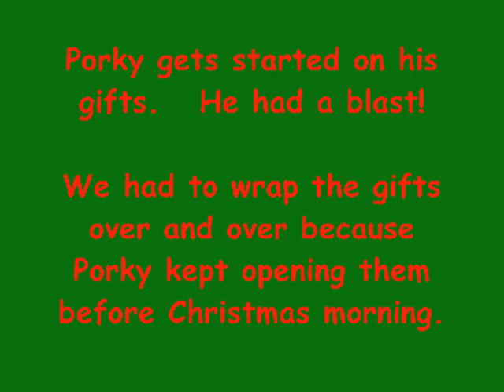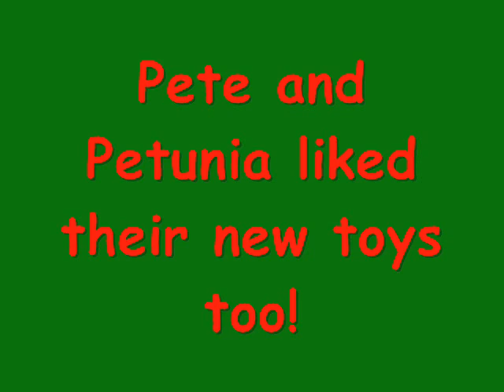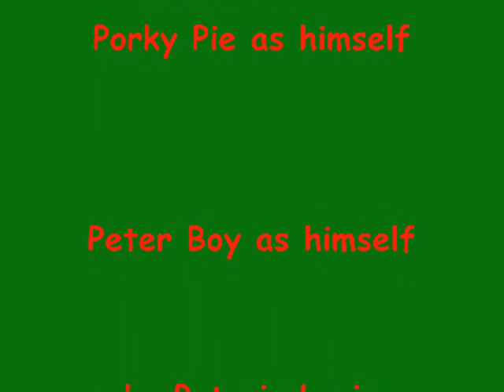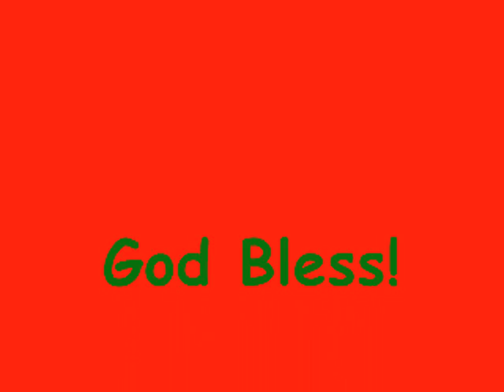Porky's first Christmas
Well here it is finally. Porky's first Christmas he was 7 months old when these were taken.  December 2005.

I know this isn't a very good quality video, but I threw it together last minute because I found out we are moving..again.   We won't have internet there for a while so...I wanted to post this before next week.  Also, it cheered me up to make this.

Hope you like it.  And I hope I'll be back really soon with a video camera, so no more slide shows!!!  So...it may be months till my next video again.. Sorry!